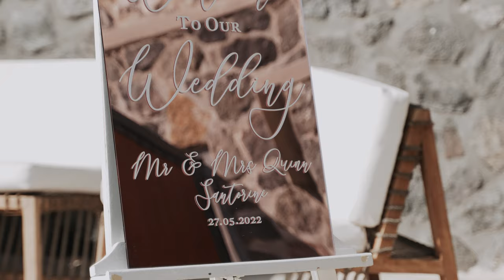Mr & Mrs Quinn Santorini 2022 Full Film